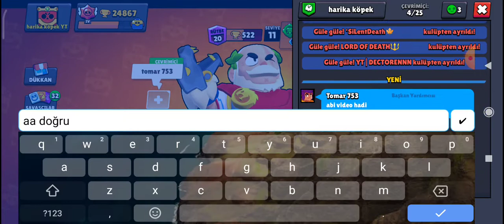BRAWL TALK neden çarşamba ?